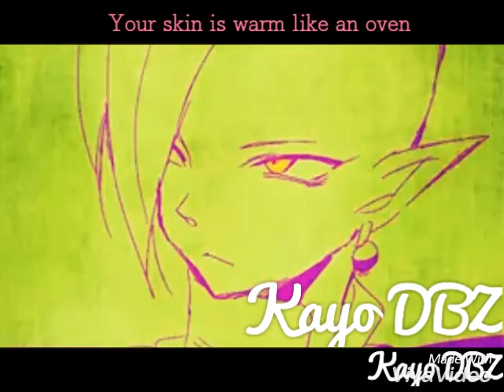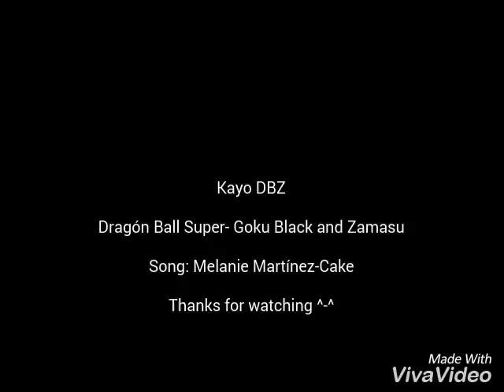Zamazu and Black Goku/ Melanie Martínez-Cake